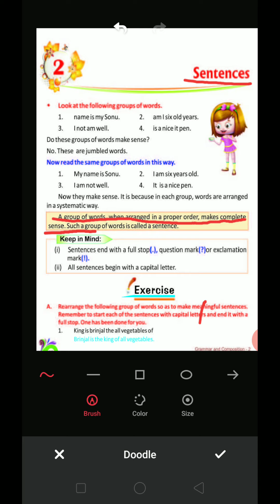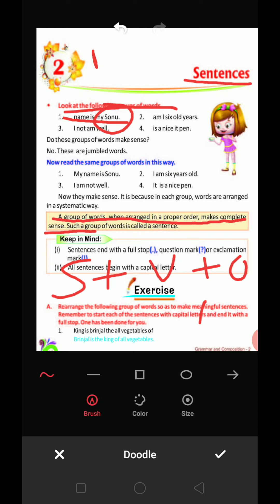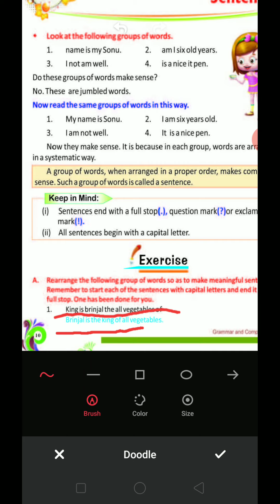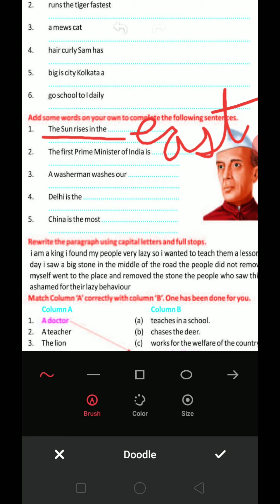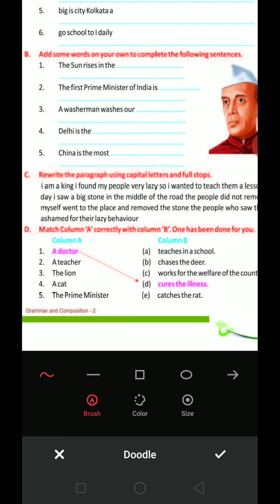Class 2 ch.2 English grammar